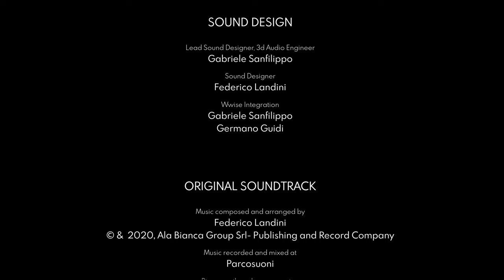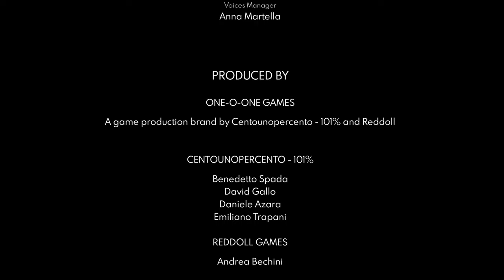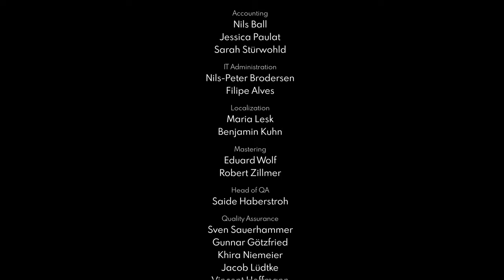The Suicide of Rachel Foster 🦋 08: Was passiert hier für ne kranke Scheisse!?! [ENDE]